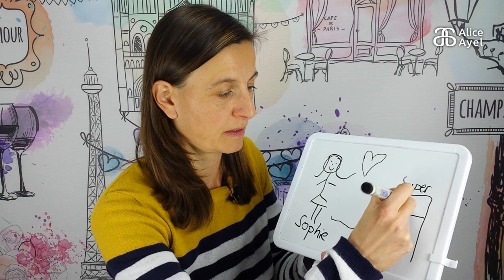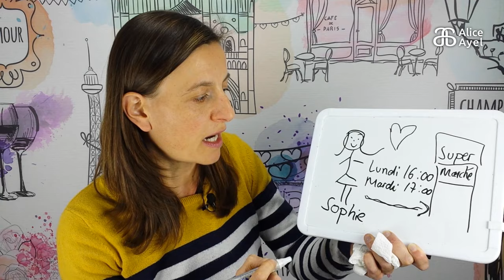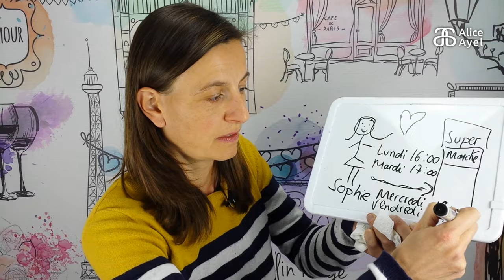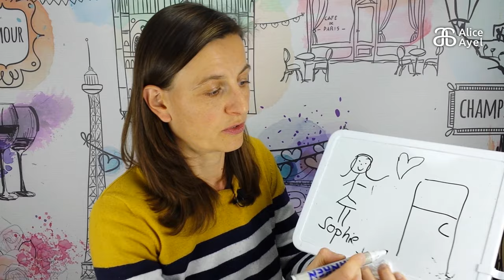French the natural way - Story #5: Sophie adore le supermarché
It is already the third week of the French challenge and here is a cute little story about a girl who loves going to the supermarket. She goes to the supermarket every day! In this story, you will acquire the days of the week and times.

Stay home and listen to my stories online! When you are in the comfort of your home, it helps lowering the affective filter. You are in a safe and affirming environment which lowers your stress and anxiety levels and encourages you take risks and view errors as a natural progression of language acquisition. You are self-confident and relaxed and therefore you will succeed at acquiring the language. The other benefits of being at home is that you can organize the way you want to acquire the language at the time you want. You save time, you focus on the language straight away and you quickly go back to your day job when the session is over.

In this story, you will acquire:
c'est = it is
elle adore = she loves
elle va = she goes
tous les jours = every day
trop = too much

In the comments below, let me know in French if you like going to the supermarket?
J'adore = I love
Je déteste = I hate

Support free French acquisition for all by downloading the Ebook of the 30 scripts of the season 1 videos